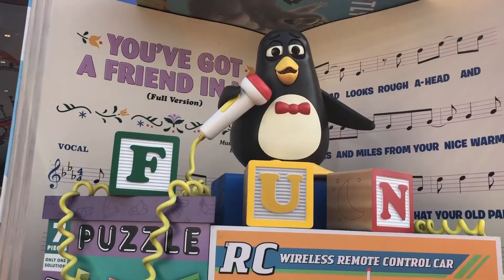Walt Disney World's 50th Anniversary Recap - My Day at Magic Kingdom - WDW Opinion Ep. 118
I was lucky enough to be in the Magic Kingdom on October 1 to celebrate the 50th Anniversary of Walt Disney World. I spent 13 hours in the park (!!!) and I had an absolute blast. On this episode I share a recap of my day and express how happy I was that I got to be there.

Learn More About This Episode Via The Show Notes

At WDW Opinion we share our opinions as Disney World experts so that you can plan for and daydream about your next perfect Walt Disney World vacation. We're addicted to Disney just like you and we want to share our knowledge with you so that you can make lifelong memories in Disney theme parks.

▶️ Want more videos from us?

for all the latest from the blog and to find out more about WDW Opinion!

🎧 WE’VE GOT A PODCAST TOO!